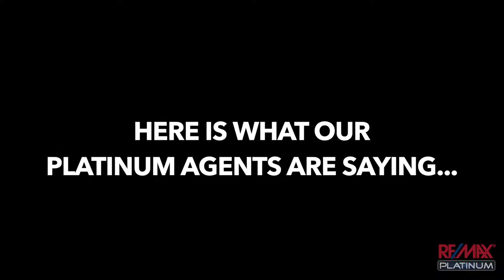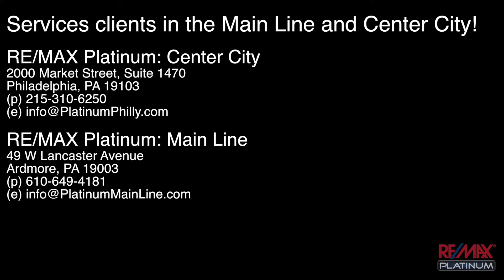Hear From Yassya Sventskaia on Why She Went Platinum!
RE/MAX Platinum is a Real Estate Brokerage with offices in Center City Philadelphia & the Main Line.

Our goal is to create a positive, productive and collaborative office that inspires, develops & supports high-minded, learning-based real estate professionals that serve their clients at the highest level.

We're looking for talented and competitive Realtors that thrive in a quick sales cycle environment. Looking to grow your business? Want to take it to the next level? Are you an experienced realtor looking for the right company? Then going Platinum might be your next move! We collaboratively develop an individual business plan and personal goals to ensure you're focused and set up to succeed.

Request a 1-on-1 meeting Today. We look forward to meeting you!

Offices:
RE/MAX Platinum: Center City
2000 Market Street, Suite 1470
Philadelphia, PA 19103

RE/MAX Platinum: Main Line
49 W Lancaster Avenue
Ardmore, PA 19003